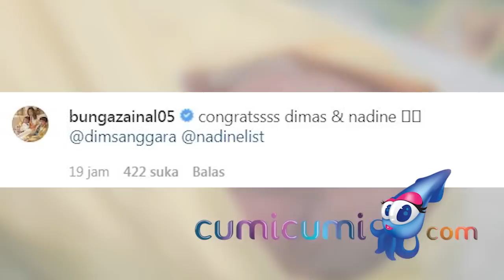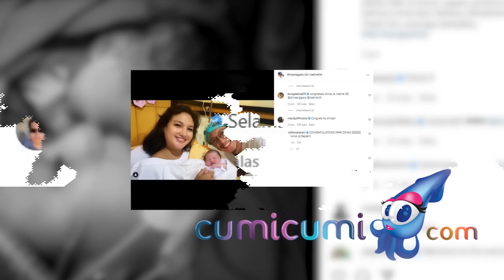Begini Penampakan Bayi Nadine Chandrawinata dan Dimas Anggara - Cumicam